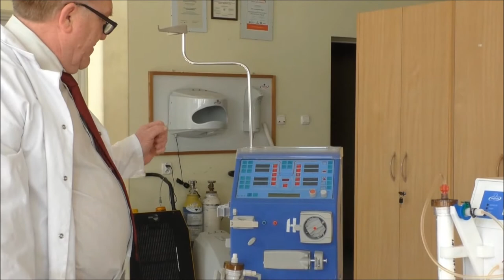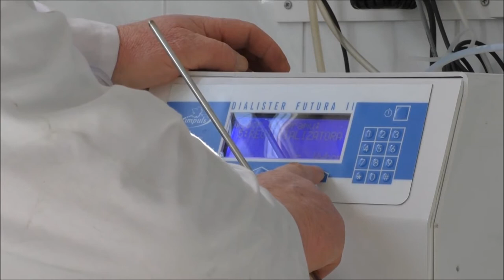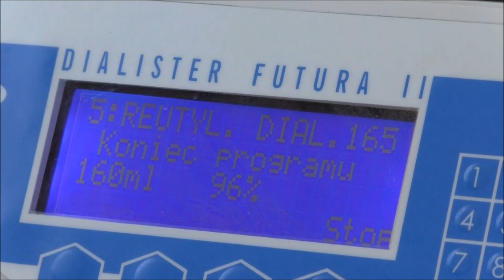Dialister Futura II (RUS sub)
Dialister Futura II